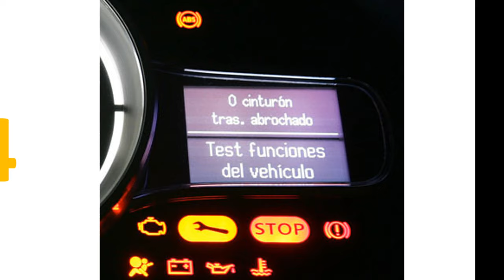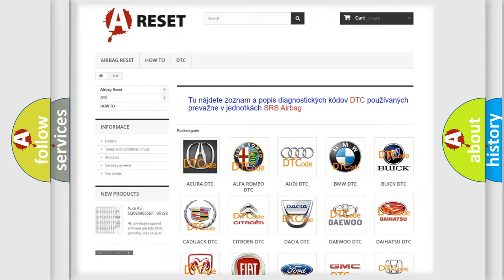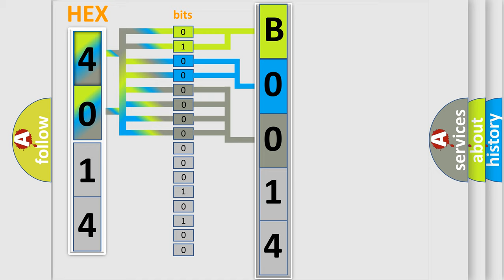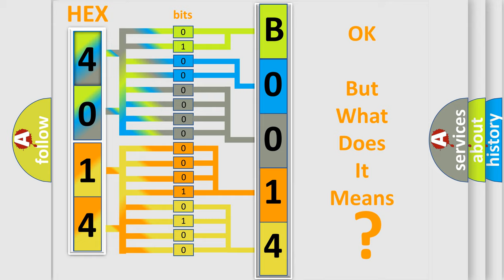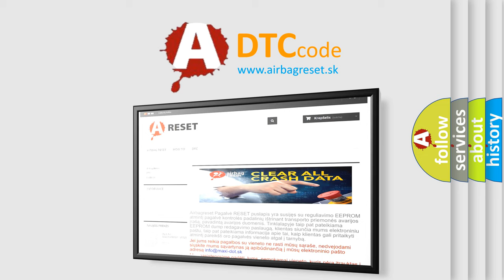DTC GMC B0014-01 Short Explanation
Contents:
0:21 Basic DTC analysis according to OBD2 protocol standard.
1:48 Insight into programming
2:58 A diagnostically understandable description of the Diagnostic Trouble Code
3:05 Basic error definition

Make:
GMC
Code:
B0014 01
Definition:
Driver Seat Side Air Bag Deployment Loop Short to Battery
Description:
Ignition voltage is between 9-16 V.
Cause:
The air bag or seat belt retractor pretensioner high and/or low control circuit is shorted to voltage for 120 milliseconds.